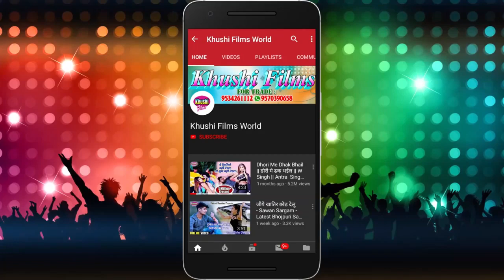बोलबम DJ गीत 2020 || बडा कठिन बा डगरिया ए सईया || ANKITA ANMOL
- Khushi Films World

► Album :-बडा कठिन बा डगरिया ए सईया
► Song :-बडा कठिन बा डगरिया ए सईया
► Singer :- ANKITA ANMOL
► Lyrics :- GOOGLE GAGAN